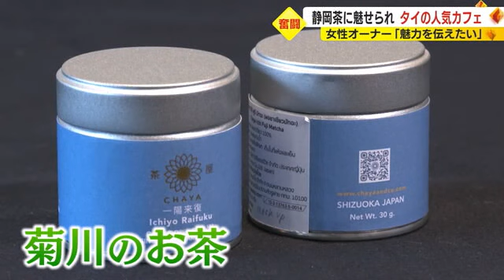タイで大人気のカフェ…原点は静岡茶！？ 親日家のオーナーが奮闘中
タイの首都・バンコクには、いま現地の人に大人気の日本茶カフェがある。このカフェはオーナーのジットチャヤー・サラソムバットさん（通称ナムさん）が静岡のお茶に魅了されたことがきっかけでオープンした。